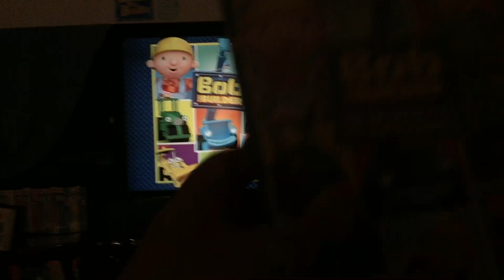Bob the builder can do crew pack 2020 DVD menu walkthrough